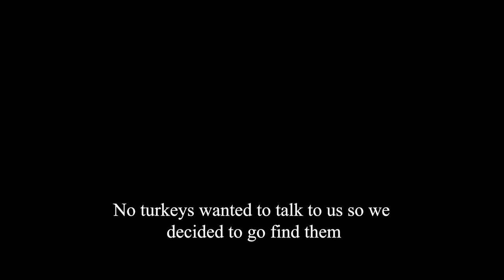Double Trouble - Spring Turkey Hunting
Chris Walker heads to northern Illinois to turkey hunt with his buddies Darrin and Brandon. Chris and Brandon had an awesome encounter with a giant tom on the first day, but he wouldn't commit. On day two, the birds still weren't talking much and it started raining. Chris, Brandon, and Darrin drove around until they spotted some turkeys to go after. The toms were far away and weren't moving any closer to them. The group decided to use onX and contact a neighbor to obtain permission to go after the toms. Getting aggressive with a full strut decoy was the ticket to lure in these 2 dominant toms for an exciting double up!

Get $50 off any order $199 or more on lonewolfportabletreestands.com using the code TR21 at checkout.

Looking for a new hat or hoodie and want to support Team Radical? Check out our limited release of Hats and Hoodies at our web store.